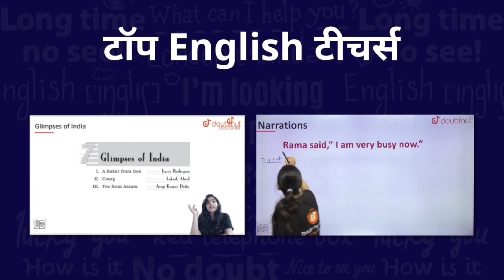UPTET 2020 Notification and New Exam Date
UPTET 2020 New Exam Date

1) Bas apne Doubt ki photo kheecho
2) Sawal ko crop karo
3) Turant Video solution pao

4 crore se jaada bachee karte hai Doubtnut App ka istemaal

Description About this Video :

Today In this Video I have discussed about UPTET 2020 New Exam Date and Notification.